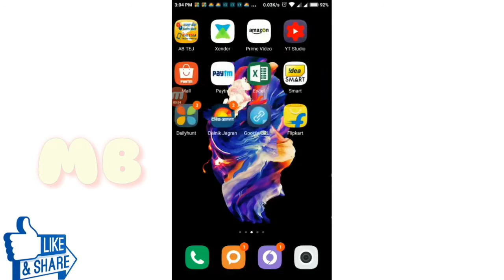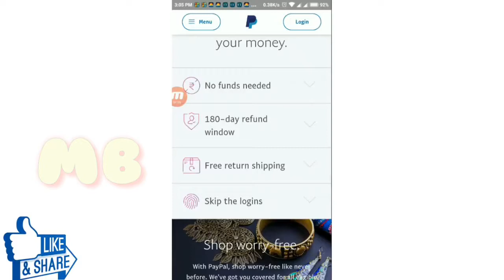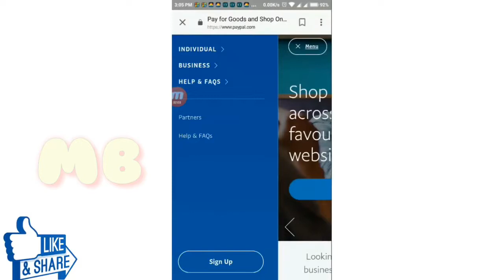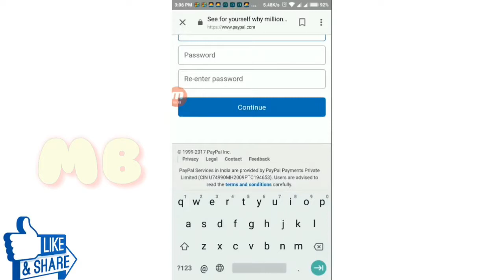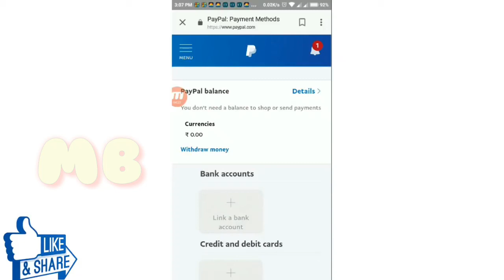WHAT IS PAYPAL AND HOW TO USE IT-- PAYPAL KYA HAI OR ISE USE KAISE KARE